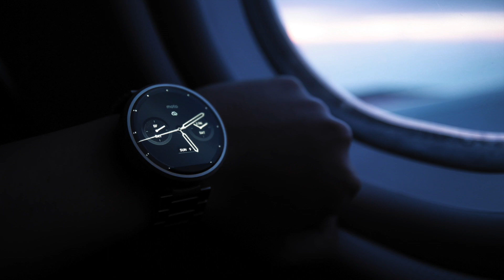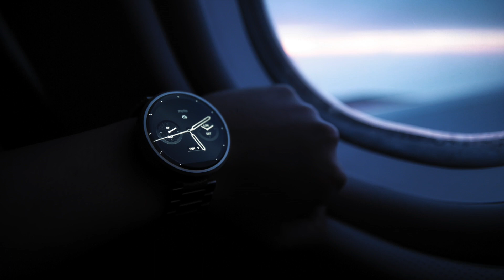MC Skrip - Время (Vremia)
Lyrics: MC Skrip
Vocal: MC Skrip